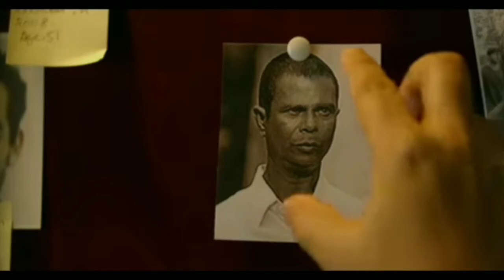അഞ്ചാംപാതിര, ഫോറൻസിക് ഏതാണ് മികച്ച സിനിമ?- ഒരു വിശകലനം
Courtesy:
Navis Xaviour
Siju Mathew
Juvis Productions
Ashiq Usman
Ashiq Usman Productions
Manual Movie Makers